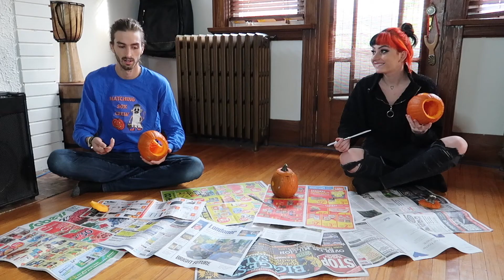CARVING PUMPKINS WITH MATCHING SOX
DONATE $10 OR MORE AND RECEIVE A FREE MATCHING SOX CARE PACKAGE IN THE MAIL!

Thanks again to our Advanced Sox Patreons:
Mac
Beth